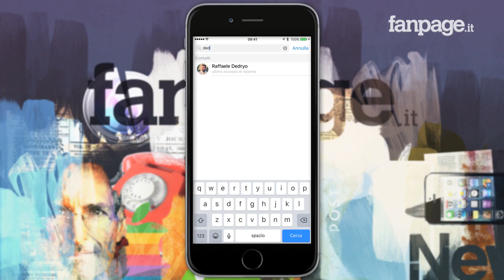La nuova funzione di Telegram per eliminare i messaggi che anticipa "Revoke" di WhatsApp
La notizia dell'arrivo su WhatsApp della funzione "Revoke" con la quale sarebbe possibile eliminare un messaggio inviato non solo sul proprio dispositivo ma anche nello smartphone di chi lo riceve ha fatto il giro del mondo e tantissimi utenti non vedono l'ora di poterla utilizzare. E bene, come spesso accade, questa nuova funzione è stata introdotta in anticipo. Ma da Telegram.

Con l'ultimo aggiornamento dell'app che è lecito considerare come l'alternativa a WhatsApp più interessante sono state introdotte molte novità, ma la più comoda è sicuramente la possibilità di eliminare i messaggi sia sullo smartphone di chi invia che su quello di chi riceve.

Utilizzare la versione di "Revoke" introdotta in Telegram è semplicissimo ed è possibile con tutte le versioni della piattaforma per i messaggi gratis: sarà possibile eliminare i messaggi sia sullo smartphone di chi invia che su quello di chi riceve sia con gli smartphone Android che con gli iPhone e le versioni desktop per Windows e per Mac di Telegram. Ma attenzione: sarà possibile farlo esclusivamente con i messaggi recenti.

Per eliminare i messaggi sia sullo smartphone di chi invia che su quello di chi riceve tutto quello che dovrete fare è andare nella conversazione che vi interessa, attivare la modalità di "Modifica" con la quale generalmente si eliminano i messaggi e selezionare il testo "incriminato".

A questo punto, scegliendo la voce "Elimina" (attivabile con l'icona a forma di pattumiera posta in basso a sinistra) comparirà un nuovo pop-up con il quale potrete scegliere se eliminare il messaggio esclusivamente nel vostro account Telegram, oppure se eliminarlo anche nel telefono di chi lo ha ricevuto.

Semplice e comodo.